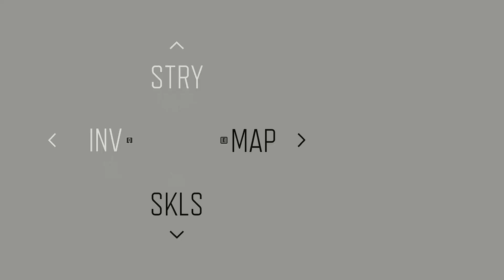We are not finished Killing Zombies in Days Gone : How to Reset Zombie Hordes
There are 40 hordes to take down in Days Gone. It is mandatory that you destroy three of these hordes as part of the main story.
When you clear all the hordes ,what Next ? Lets Reset and kill them once again with better Guns e